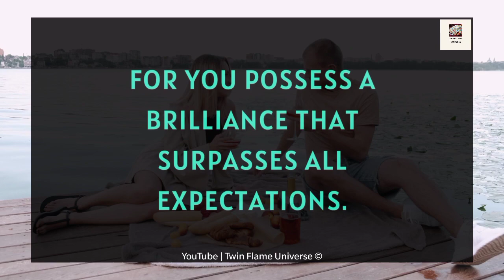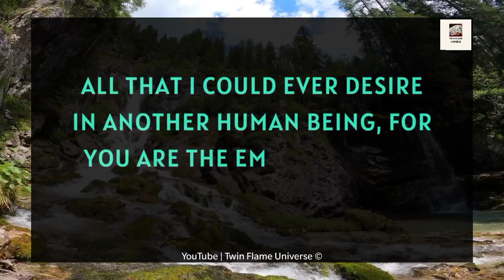🧡💍 Twin Flame Reading 🔮✨| Baby, I Am Captivated By Your Personality 🙏💘👰🫂💌❤️ 15 July 2023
RELATED QUERRIES :
divine masculine
dm tarot
twin flame channeled messages
dm df
dm to df channeled love messages
divine feminine
dm to df twin flame
twin flame..